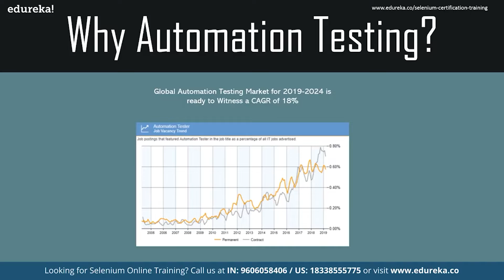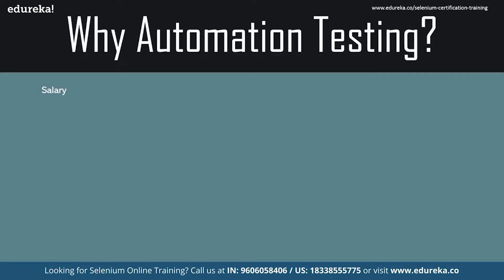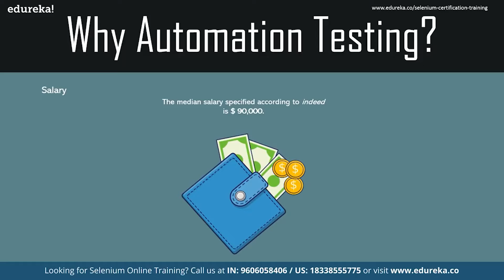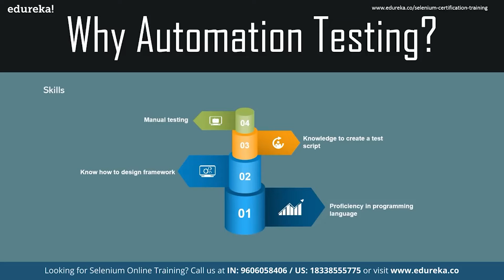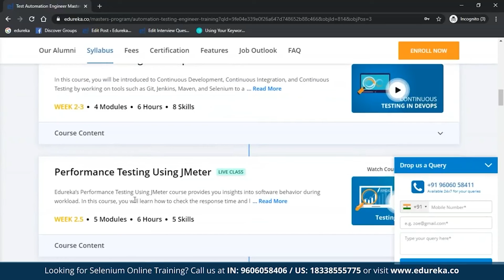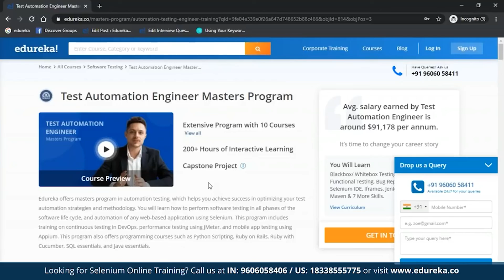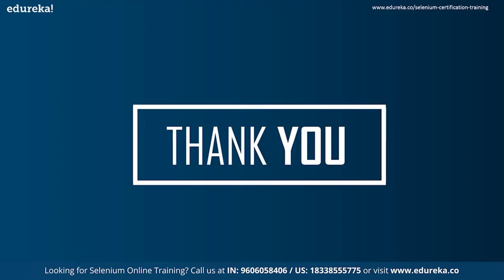Careers in Automation Testing in 2022 | How to start a Automation Testing Career | Edureka Rewind-5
🔥𝐄𝐝𝐮𝐫𝐞𝐤𝐚 𝐒𝐞𝐥𝐞𝐧𝐢𝐮𝐦 𝐂𝐞𝐫𝐭𝐢𝐟𝐢𝐜𝐚𝐭𝐢𝐨𝐧 𝐓𝐫𝐚𝐢𝐧𝐢𝐧𝐠 code "𝐘𝐎𝐔𝐓𝐔𝐁𝐄𝟐𝟎")
This Edureka Live Session on "Careers in Automation Testing in 2021" you will understand who is an Automation Tester and How to start your Career in Automation Testing.
Topics Covered:
00:00 Introduction
01:12 Who is an Automation Tester
02:51 Why Automation Testing
11:30 How to Start?

About Course :
What is the Selenium Course?
This Selenium Certification course strives to build the fundamentals of this automation testing tool and its various components such as WebDriver, Grid, and IDE. In this Selenium training, you will learn to work with multiple web element(s) locating strategies, perform actions on web elements, group and sequence tests, and generate reports for your test cases using TestNG. Additionally, this Selenium course will introduce you to the Page Object Model (POM) design pattern, which will further help you optimize the execution of your automation scripts by implementing Page Class and Page Factory. Hands-on experience with Automation Frameworks such as Data-Driven Framework, Keyword-Driven Framework, Hybrid Framework, and BDD Framework will make you ready for any testing environment.

What are the essential concepts covered in this Selenium Course?
This Selenium Certification Course provides -

In-depth knowledge of concepts such as Java basics refresher, WebDriver, TestNG Framework, Web UI elements, Grid & Robot class, Selenium IDE, Automation frameworks, and more.
Case studies and projects in the domains of E-commerce, Test Automation Frameworks, and more.